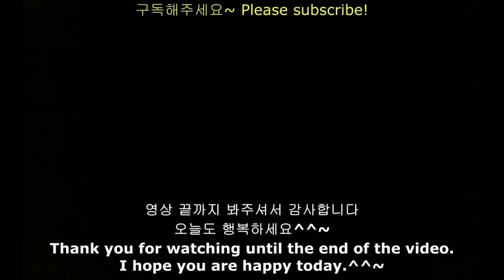ASMR HONEY// HONEYCOMB TIKTOK //JELLY DESSERT MUKBANG KOREA FOOD EATING SHOW